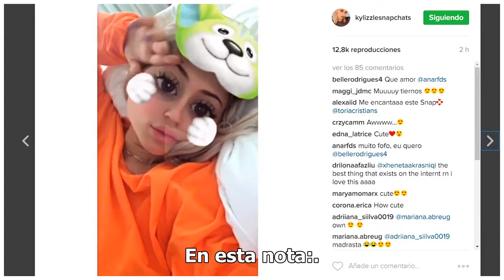El hijo de Lupita Jones que está robando suspiros en redes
EL hijo de Lupita Jones se encuentra acaparando la mirada de todos pues nadie se imaginaba que el primogénito de la exreina de belleza mexicana fuera todo un galán. Con casi 20 mil seguidores y alejado del mundo de la farándula Simón Charaf Jones se ha convertido en una sensación para muchos usuario...